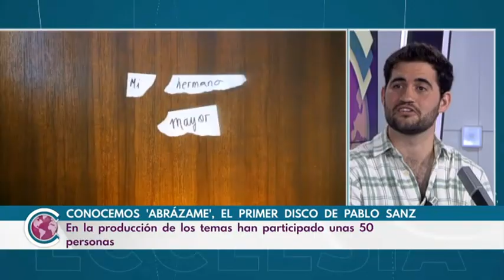'Abrázame': Pablo Sanz presenta su nuevo disco y canta en directo en 'Ecclesia' en TRECE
'Ecclesia', 12/03/2023